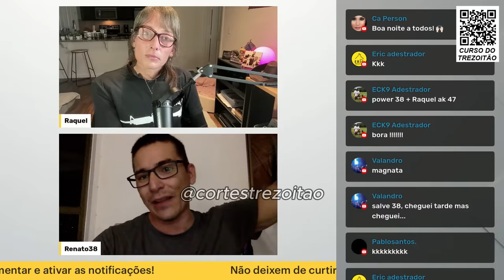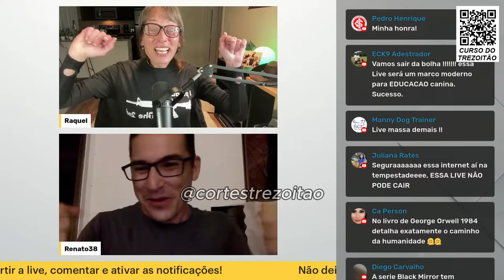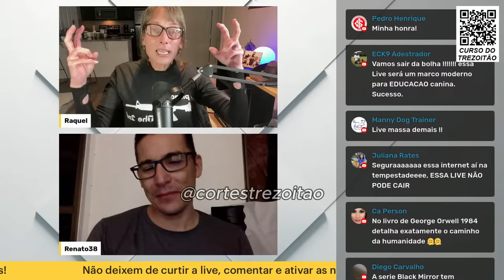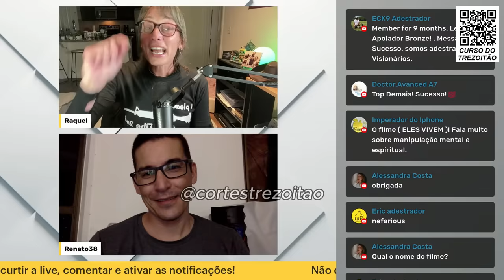TREZOITÃO CONTA UM POUCO DE SUA HISTÓRIA...